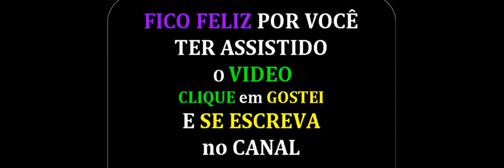Maurice Ravel Bolero (Techno Instruments)